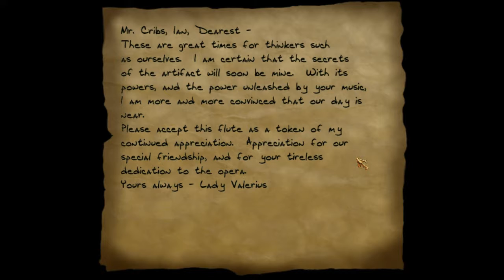Thief: The Dark Project (Gold) | Part 35: At the Opera, Tonight!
See, this is why I play on "normal" difficulty - so, if I feel like a particular enemy would be better removed by a few broadhead arrows rather than introducing my blackjack to the soft spot on the back of the skull, I can do so.. with only small amounts of trouble. And blood. And witnesses.

Nobody likes watching ads, so I don't monetize my videos.